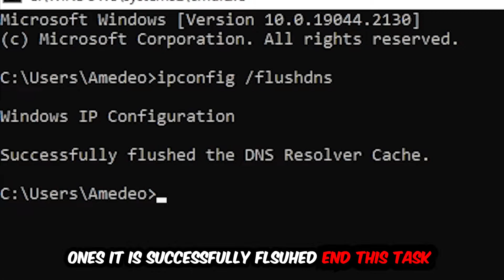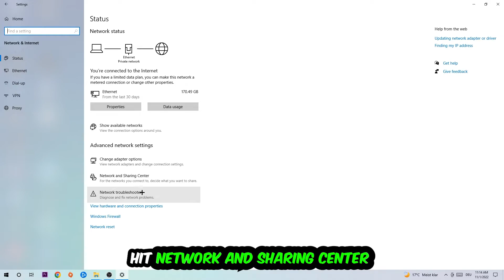Ubisoft – How to Fix Can't Connect to Server – Complete Tutorial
how to fix Ubisoft cant connect to server fix,
how to fix Ubisoft cant connect to server pc,
how to fix Ubisoft cant connect to server ps4,
how to fix Ubisoft cant connect to server ps5,
how to fix Ubisoft server error,
how to fix Ubisoft server connection error,
how to fix Ubisoft servers,